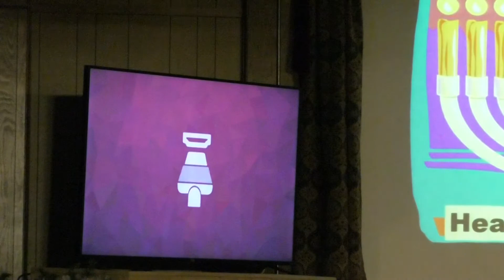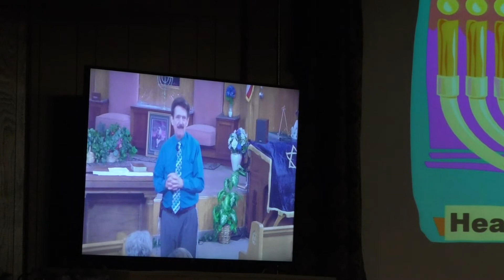Hanukkah Part 2 (December 12, 2020)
A Christian Church with a Jewish Heart
Fitchburg, MA

Join us live on Facebook -  FCC Fitchburg
Saturday Shabbat Service at 11am (EST)
Tuesday Night Bible Study at 7pm (EST)